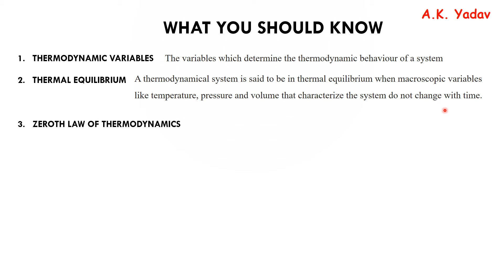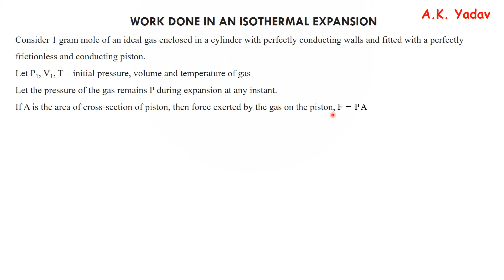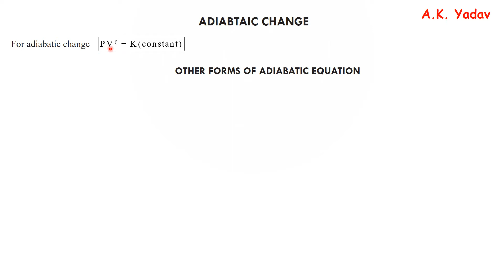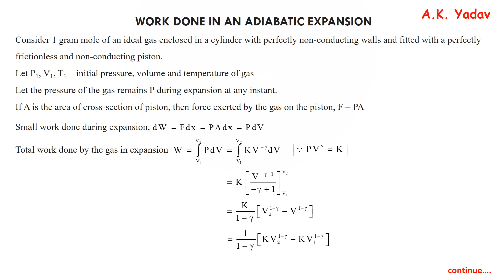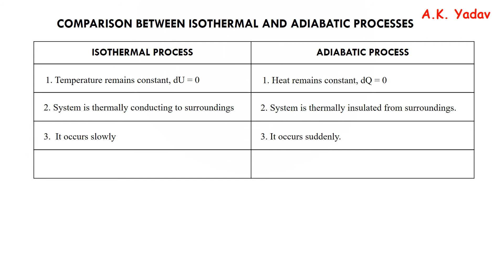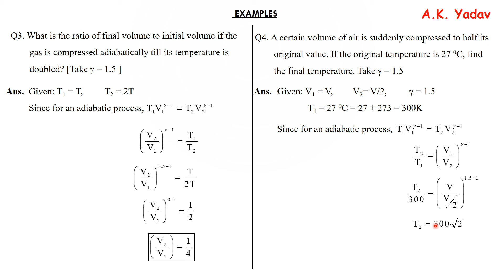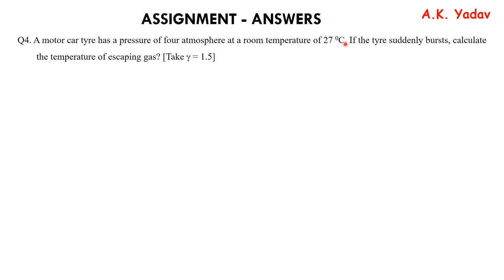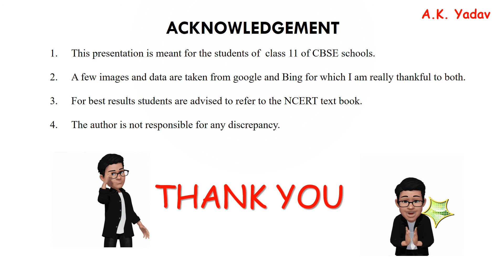Thermodynamic processes - Isothermal and Adiabatic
Thermodynamic processes - Isothermal and Adiabatic, Quasi-static process, Work done in isothermal and adiabatic processes, Indicator diagram for isothermal and adiabatic compression and expansion
Examples:
Q1. One kilogram molecule of a gas at 400K expands  isothermally until its volume is doubled. Find the amount of work done and heat produced?
Q2. A certain gas at atmospheric pressure is compressed adiabatically so that its volume becomes half of its original volume. Calculate the resulting pressure?
Q3. What is the ratio of final volume to initial volume if the gas is compressed adiabatically till its temperature is doubled? [Take  = 1.5 ]
Q4. A certain volume of air is suddenly compressed to half its original value. If the original temperature is 27 0C, find the final temperature. Take  = 1.5
Assignment:
Q1. What is the ratio of slopes of P-V graphs of adiabatic and isothermal process?
Q2. If air is a cylinder is suddenly compressed by a piston, what happens to the pressure of air?
Q3. A cylinder with a movable piston contains 3 moles of hydrogen at standard temperature and pressure. The walls of the cylinder are made of a heat insulator, and the piston is insulated by having a pile of sand on it.
By what factor does the pressure of the gas increase if the gas is compressed to half its original volume?
Q4. A motor car tyre has a pressure of four atmosphere at a room temperature of 27 0C. If the tyre suddenly bursts, calculate the temperature of escaping gas? [Take  = 1.5]
Q5. A litre of hydrogen at 127 0C and 106 dynecm-2 pressure expands isothermally until its volume is doubled and then  adiabatically until it is redoubled. Find the pressure of the gas. Take  = 1.5
Q6. Two different adiabatic paths for the same gas intersect two thermals at T1 and T2 as shown in P-V diagram. How does VA/ VD  compare with VB/VC?